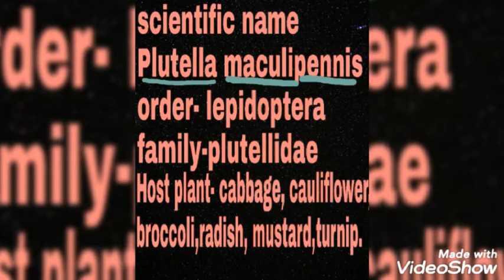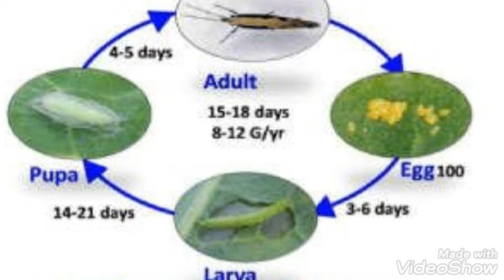DBM || control measure of diamond back moth insect || agriculture entomology